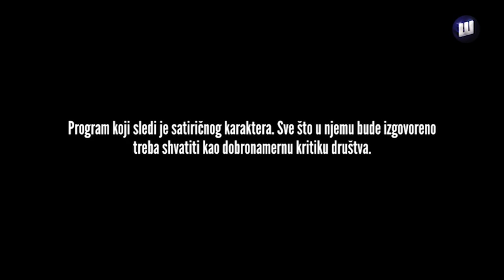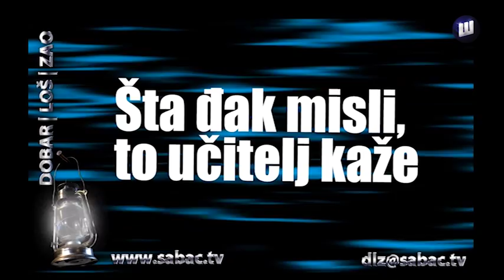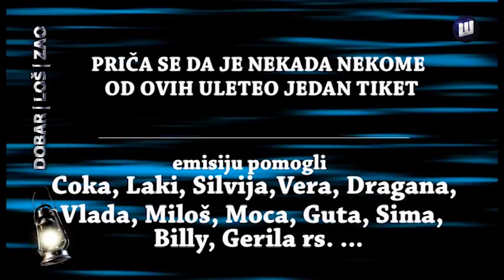Dobar_Loš_Zao // 19. oktobar 2018. // Gost:Slobodan Georgiev